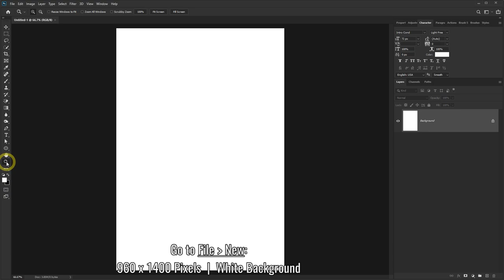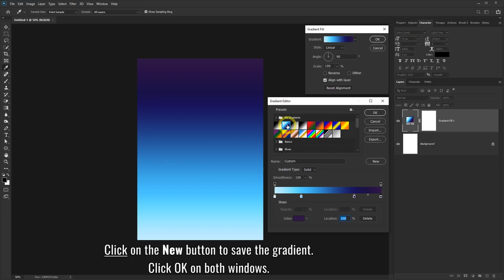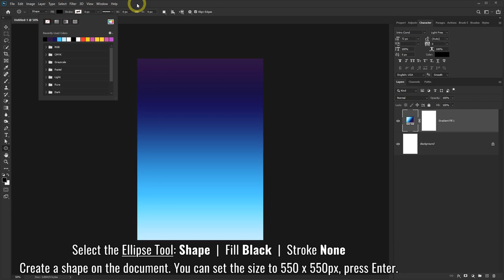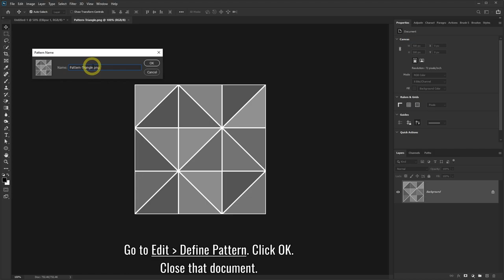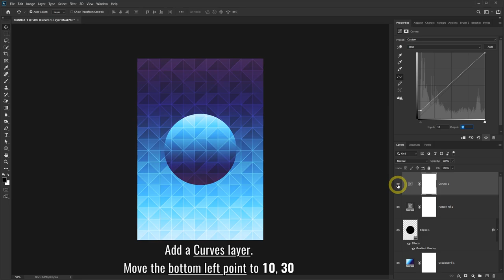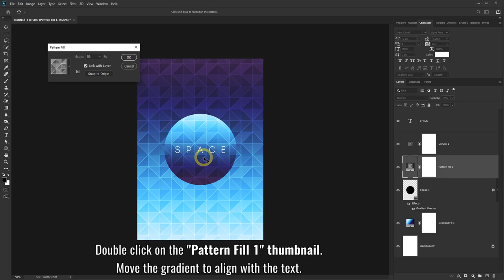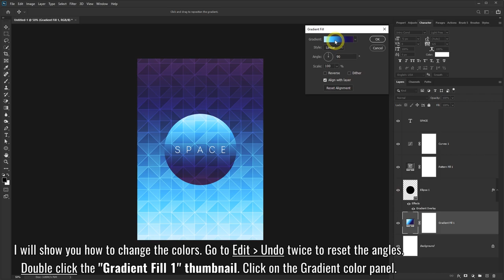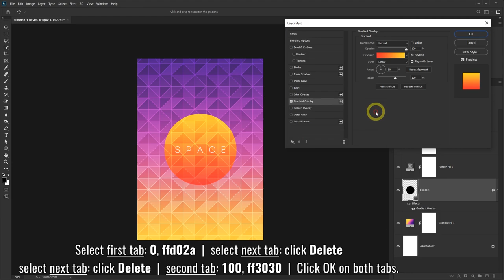How to make a Geometric Triangle Abstract Background Wallpaper - Photoshop Tutorial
Learn how to make a cool background wallpaper with geometric triangle abstract shapes in Photoshop. The photo has a gradient on the background and circle shape. Then I added a triangle pattern overlay which adds a minimalist design and an artsy retro effect. This Photoshop tutorial will also show you how to change the colors of the gradients and add other photo effects.